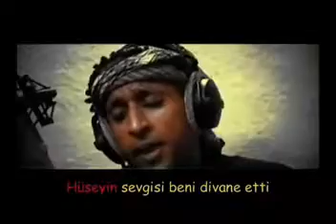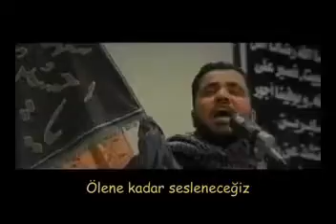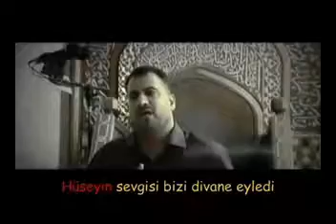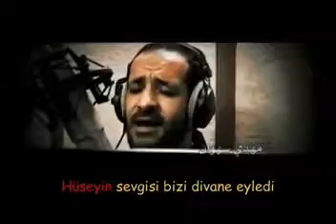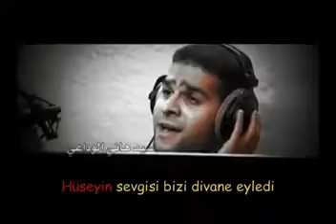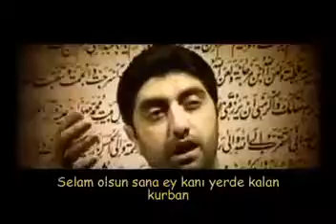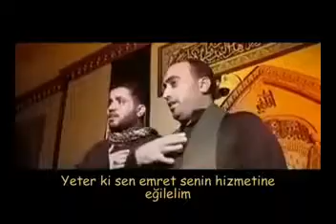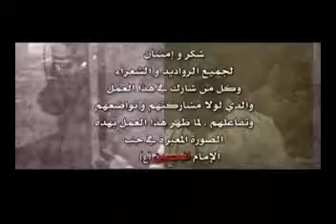Farklı Milletlerin İmam Hüseyine İKRARI